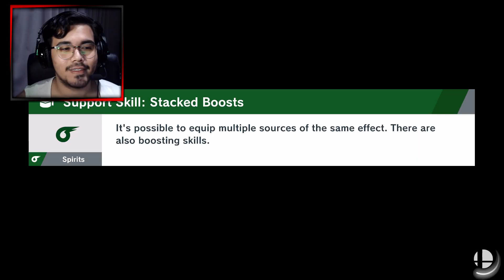MANTEP BANGET PAKE BOWSER!!! | Adventure Mode #17 [SUPER SMASH BROS ULTIMATE INDONESIA]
Adventure Mode #17
Mantaaap bangeeettt!

Terima kasih banyak brader yang sudah nonton video gw.

Follow juga ya Social Media gw.

Email untuk bisnis dibawah ini ya brader.

Terima Kasih Banyak Brader! :D